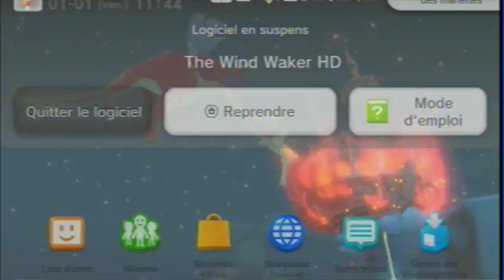Zelda the Wind Waker HD #19: Zelda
Je possède une licence pour utiliser le contenu de Nintendo dans cette vidéo grâce au Nintendo Creators Program. Cette vidéo n’est pas commanditée ou endossée par Nintendo, mais tous les revenus publicitaires de cette vidéo seront partagés avec Nintendo.